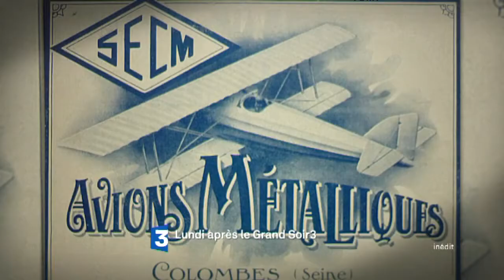Bande-annonce // Félix Amiot, du ciel à la mer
Félix Amiot, du ciel à la mer, un documentaire diffusé lundi 17 octobre 2016 sur France 3 Normandie.
Un documentaire de Thierry Durand